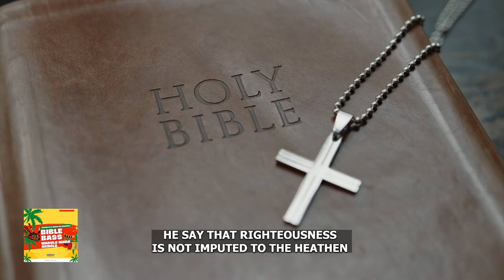Bible Bass - Mark Arnold Wadulo (Visualizer)